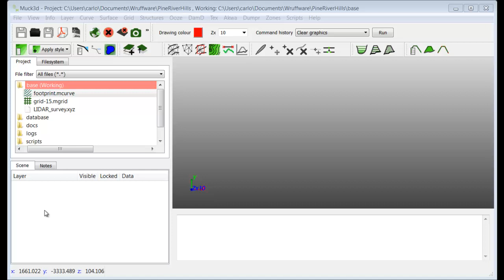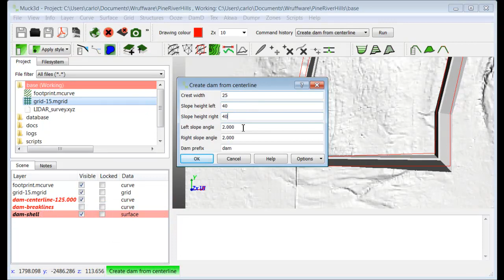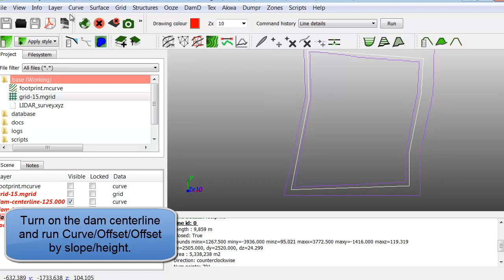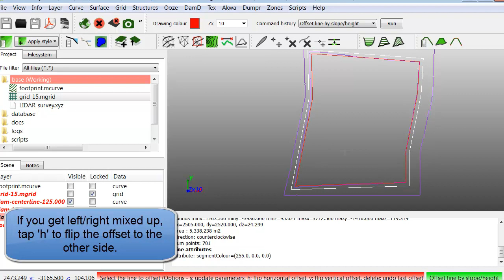Fit dam to footprint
This tutorial shows how to fit a ring dyke to a target footprint, and then find the crest elevation to meet the maximum height restriction.